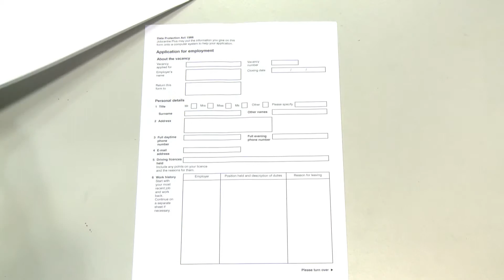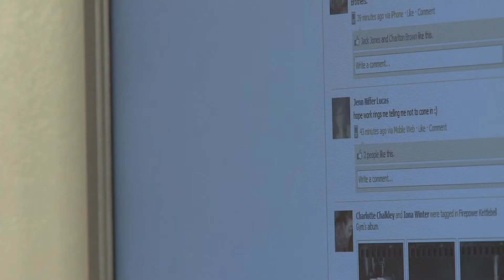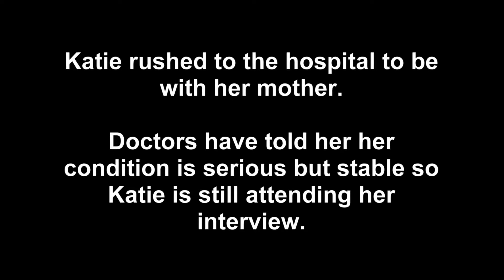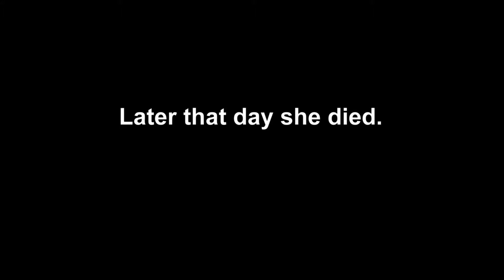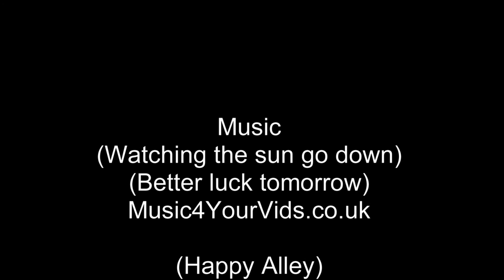The Interview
The Interview is a 15 minute film about 3 people applying for the same job, we follow them 1 week prior to there interview to see how the recession has effected each of them.

This film was a risk to make, as we have been told that no one in our University has ever attempted a film like this before. Which I think is one of the main reasons that we made this film. I also think peoples opinion about this film will be mixed, which is not always a bad thing. I am very interested about what people think about this film, so if you do watch it please leave some feedback good or bad. I will not be offended if you don't like it, just tell me why you don't like it.